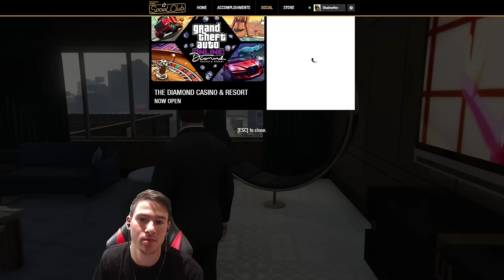Откраднаха Кола За Милиони!